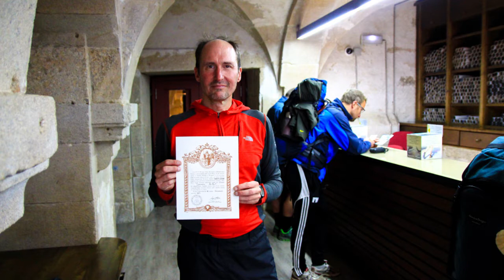Wheels - Comfortably Numb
Pink Floyd cover just for fun.